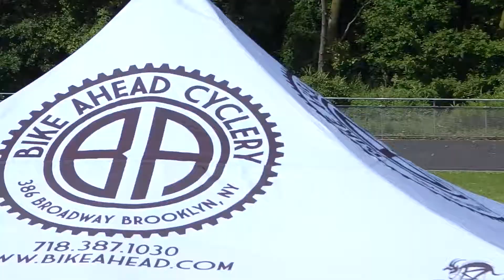NYS Track Championship '17 W Keirin Minor Final